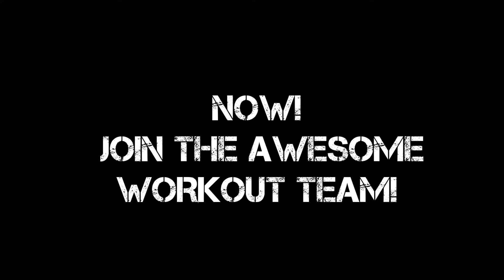promo2 march 2016 rev 3